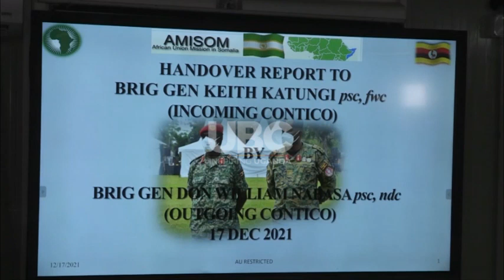Brigadier Katungi takes over from Maj General Don Nabasa in Somalia.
Brigadier General Keith Katungi has formally taken over as the new contingent commander of Ugandan people’s Defense Forces’ troops serving under the African Union Mission in Somalia.
Katungi succeeds Maj. Gen. Don Nabasa who has completed his one-year tour of duty in Somalia.
The handing over ceremony was presided over by The Deputy Chief of Land forces, Major. Gen Sam Okiding in Mogadishu.